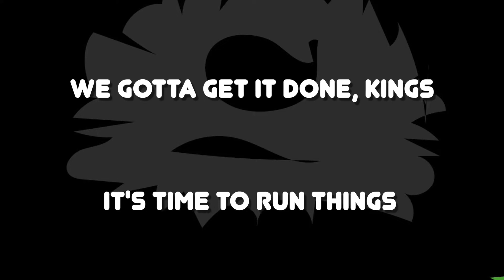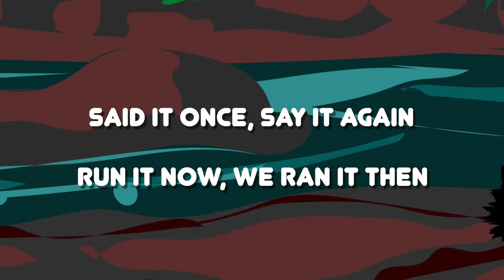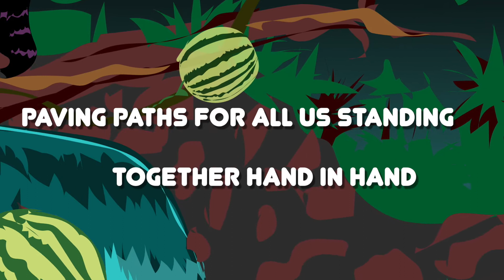Run Things (Lyric Video)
Jungle and hip hop lovers, join this drum and bass loving wildcat on a fruitful chase to RUN THINGS!

Thank you Ice Cold Jon for the lyrical video!

Lyrics:

Said it once, say it again
Run it now, we ran it then
Got the power, won’t slow down
It’s our time to run it now

If I could tell you one thing
It’s that we run things
If you have been wondering
It’s time to run things

I know we onto something
We gotta get it done kings

Rebel with clause
Don’t pause for applause
Not sheepish no bah’s
Out my jaws comes the cause
life’s flaws and redraws
because of  the laws
Withdraw all faux paws

If you’re feeling unsure
I assure the allure of the
Indecision brooding’ is the empathetic spur
The provision you’re excluding is that energy that you’re
trading future fading  fatigue in obscure

There is listless in uncertain
Ambiguity is that curtain
That allows room for deserting
Perpetuity is hurting
When you’re flirting’ with collusion
 or confiding in delusion
 scrap allusions
lest confusions your seclusion

Dabble as of late in coinciding  fate
Aggravate as bait We must demonstrate
Brain storm flood gates with our conscious states
we must active - there’s lots on our plate

There’s destructions in distraction
Chain reaction of inaction
Unpresent in our interactions
Dissatisfaction is whack son!

Apathy is pain wearing’ a shieth and
Complacent comfort hides as grief
So… my belief is
We rise above and don’t fall beneath

Masterminds of our designs
We’ve aligned with these deadlines
I’ll remind of the divine
Reintertwine with all mankind

Captivated by the world I cultivated
Glad you made it join the liberated
My affidavit stay motivated
Rain or shine, our stories laminated

Life to life, in ROY G BIV
You get what you give, that’s perspective
Be reflective that’s effective
for a collective retrospective
More honeys being fly than flies with honey
LIfe’s sunny side up if ya like your eggs runny
Half full cup this gangsta bunny
Thinks yo’ eggshellent regardless of money

Processing - uploading to the cloud
Aww jeez didn’t mean to say that out loud
Oh man just doin’ what we’ve allowed
Hot dayum to myself well I have vowed

The world’s in need of healing
Hit the ceiling now we’re kneeling
It’s appealing the concealing
Of our feelings time is stealing

Disguises of depressing
With emotions we’re repressing
Progression’ of the blessings’
Love is freedom - end oppression.

The lessons of the eons
The hues of all the beings
Each color is a reason
We wake to see a new dawn

Bring days of understanding
Giving without demanding
Paves path for all us standing
Together hand in hand
It’s the we run things
The message from this rustling?